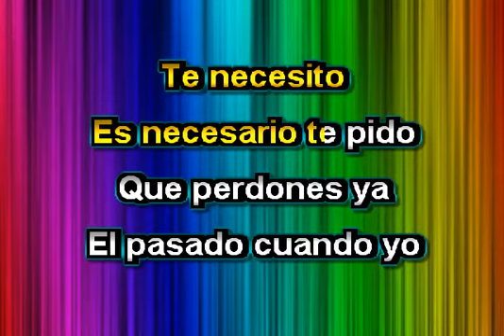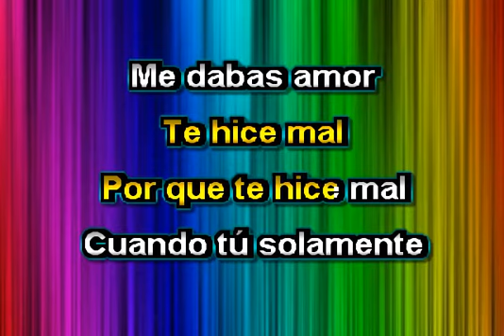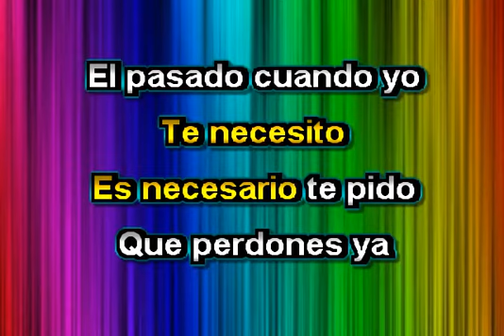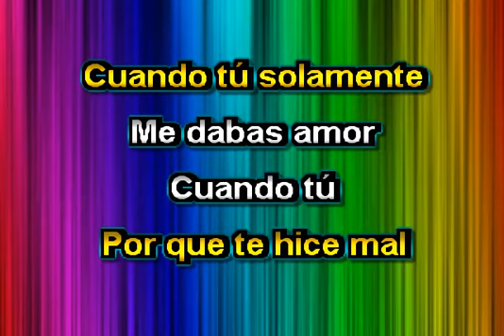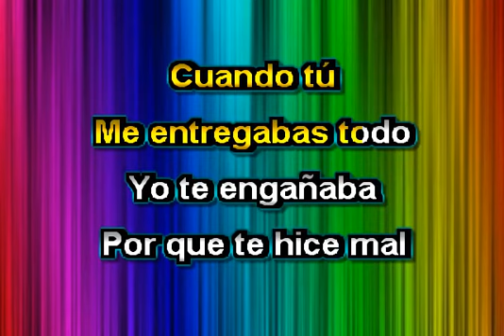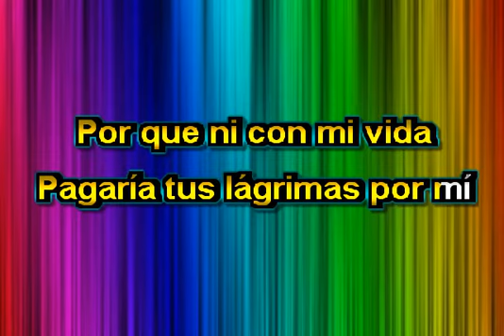TE HICE MAL KARAOKE LOS TEMERARIOS